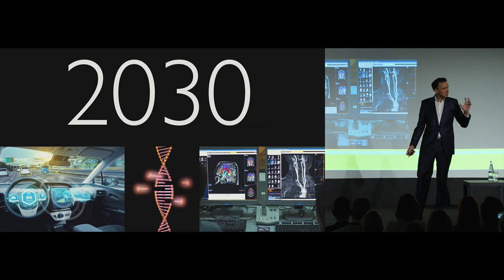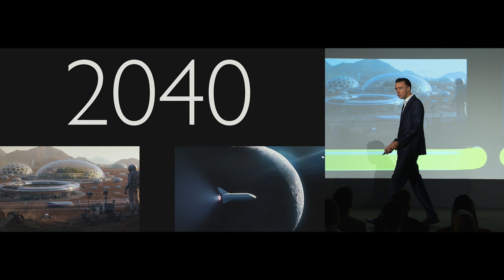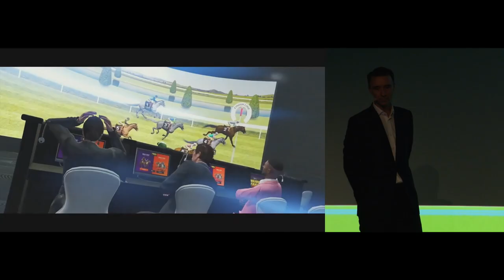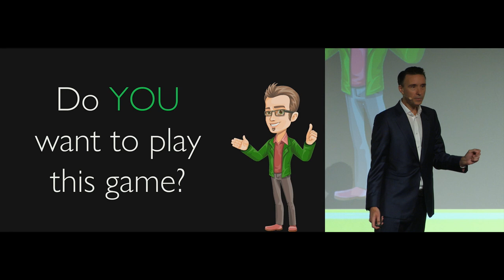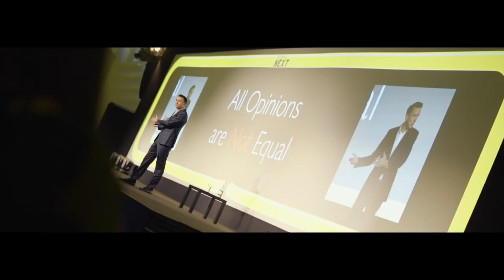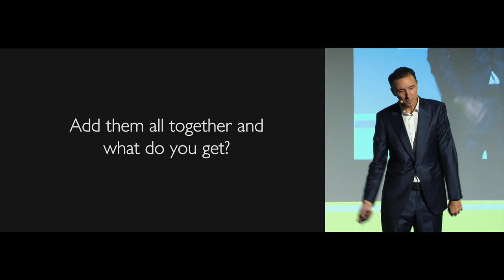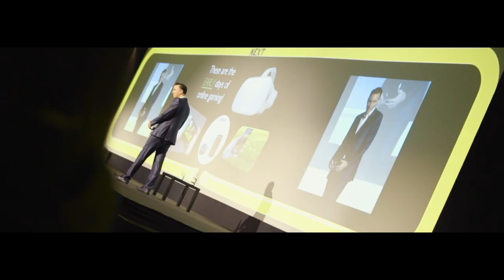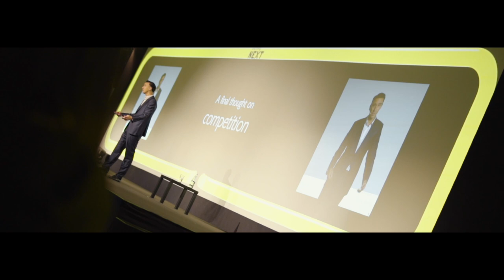iGaming NEXT 2019 - Todd Haushalter, Evolution Gaming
The Future of Gaming and Who’s Gonna Win

Find out how Evolution Gaming's Todd Haushalter see's the future of the gaming industry, and what you need to do to stay current and drive innovation, in such a rapidly changing technological and personal environment.

This presentation formed part of IGaming NEXT 2019.